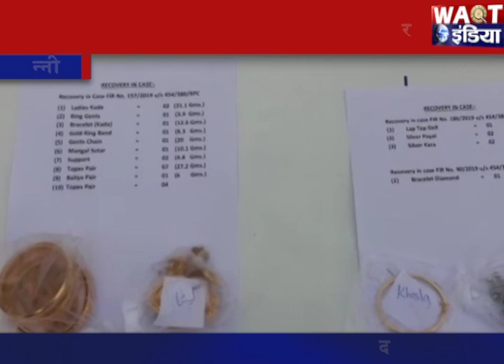जम्मू पुलिस ने चोरों के 2 गिरोहों को किया गिरफ्तार | Waqt India